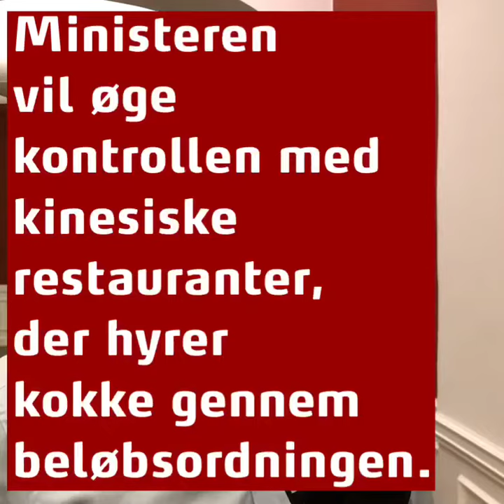Minister: Myndighed skal gennemgå sager om kinesiske kokke